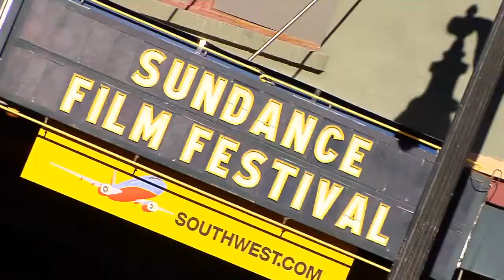Sundance 2014 LA Women In Film event herFlix interview with singer-songwriter Judi Beecher.